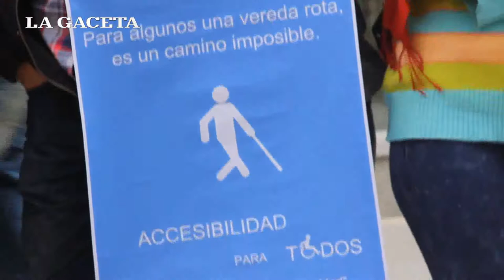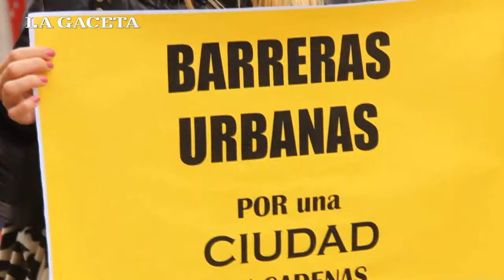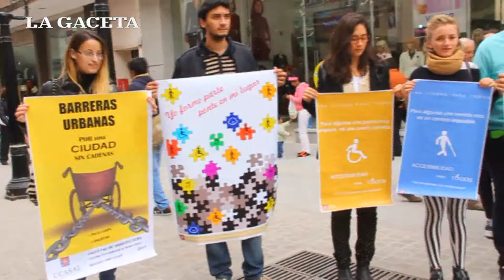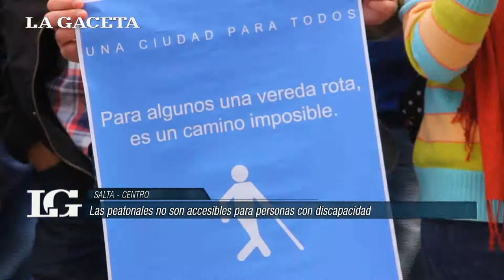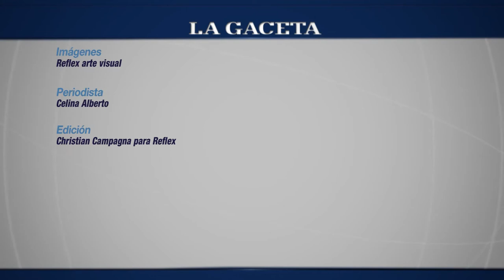Estudiantes de arquitectura organizaron una caminata para concientizar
El objetivo es visibilizar las dificultades que presenta el mapa urbano para ciegos, discapacitados motores y adultos mayores.